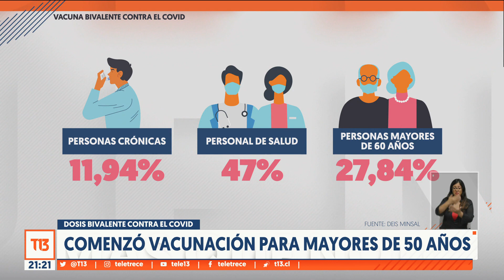Comenzó vacunación de dosis ambivalente para mayores de 50 años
El Ministerio de Salud amplió la vacunación bivalente contra el covid para los mayores de 50 años en Chile.